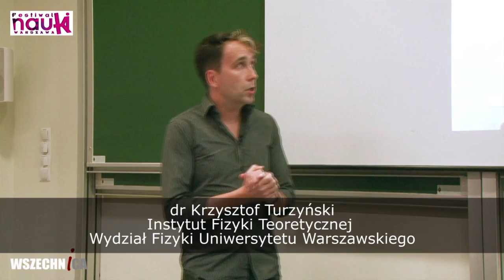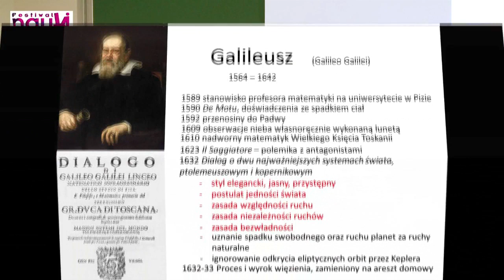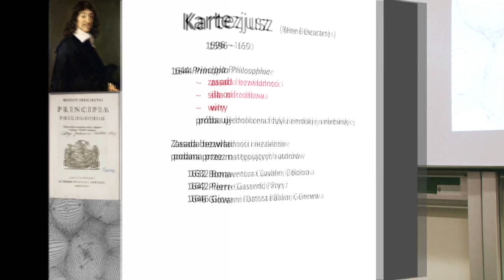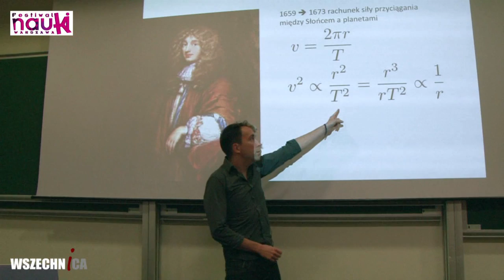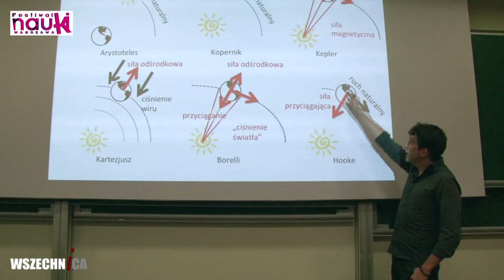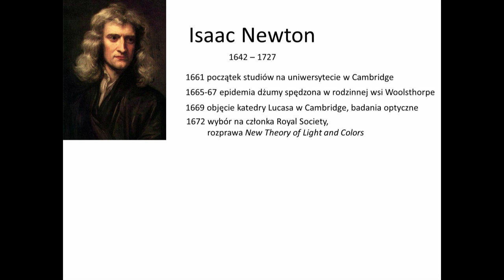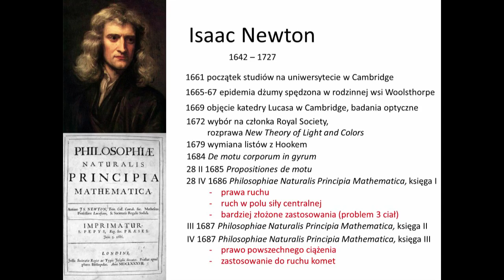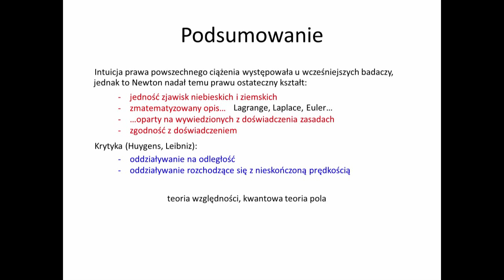Izaak Newton i prawo powszechnego ciążenia [cz. 2] - dr Krzysztof Turzyński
Wykład dr. Krzysztofa Turzyńskiego z Wydziału Fizyki Uniwersytetu Warszawskiego zorganizowany w ramach XVII Festiwalu Nauki w Warszawie, Politechnika Warszawska, 24 września 2013 r. [1h01min]

Rzadko w historii nauki się zdarza, by idee jednego człowieka kształtowały całą dziedzinę wiedzy przez kilkaset lat, tak jak sformułowane przez Newtona prawo powszechnego ciążenia. Doktor Krzysztof Turzyński z Instytutu Fizyki Teoretycznej opowiedział słuchaczom, jak się to odbyło i co z tego wynika.